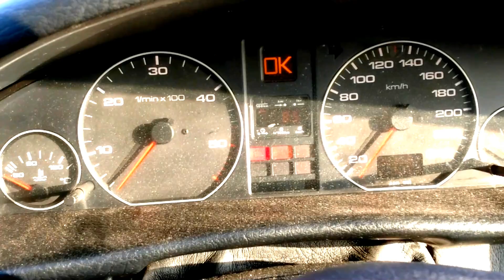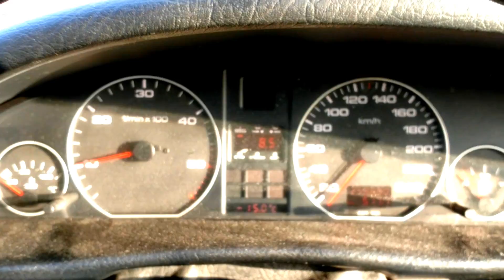Audi A6 C4 2.5TDI AEL cold start -15